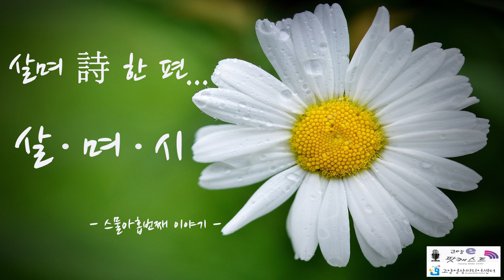살·며·시 - 스물아홉번째 이야기 -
고양영상미디어센터 라디오제작단이 만든 팟캐스트입니다.
옛글에서 꽃향기는 맡는것이 아니라 듣는것 !!
"문향" 이라 표현했습니다.
꽃 향기처럼 시 향기 들어보실래요~~~
살며 시 한 편
살.며.시 입니다.